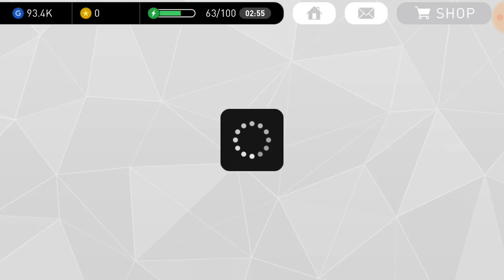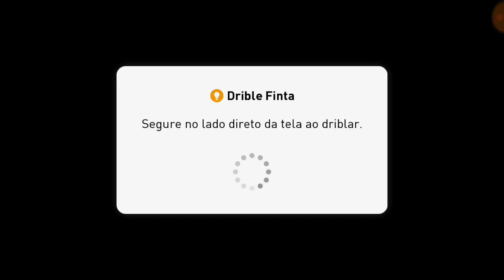PES Mobile 2017 || Nível de Campanha 4 || Jornada 8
** 8° partida do modo campanha nível 4

► Olá caro(a) amigo(a), seja bem vindo(a) ao meu espaço.
Alguns me chamam de louco sonhador, tão somente por que acredito que um dia serei um Youtuber de Sucesso. Mas, isso é a pura verdade, pois o livro de nosso destino é escrito em capítulos alternantes de lucidez e insanidades. As vezes somos essa certeza de coerência e razão, mas em outras somos lunáticos quando agimos na loucura dos desejos.

► Não é inscrito ainda? Faça agora sua inscrição no canal e ative notificações para receber alertar de novos vídeos!

► Parceiros do Canal:

--- Quer ser um Parceiro também? Comente ai !